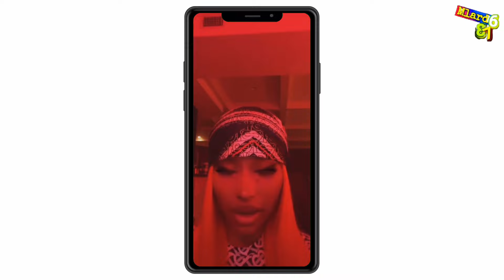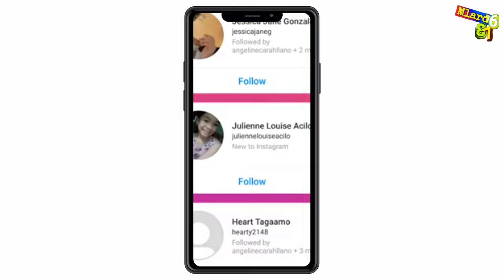Chronic Law is the Best Lyricist For 2022 But.... Nicki Minaj ft Spice and more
Chronic Law is the Best Lyricist For 2022 But a key ingredient called shelf-life is missing from his music.

Nicki Minaj ft Spice and more...
American rapper Nicki Minaj recently went live sharing her interest in dancehall music and musicians.